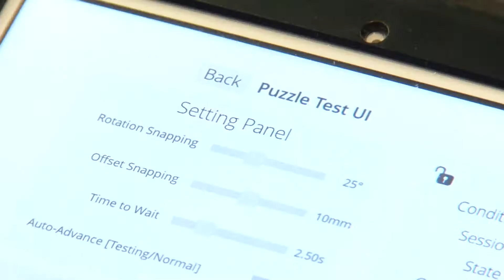Los Niños Y Los Apps